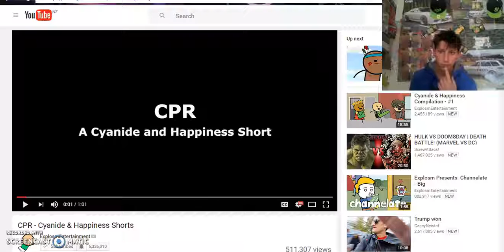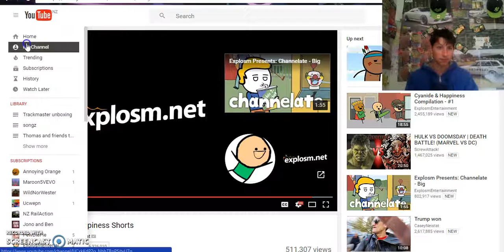CPR Cyanide and Happieness REACTION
ORIGINAL VIDEO